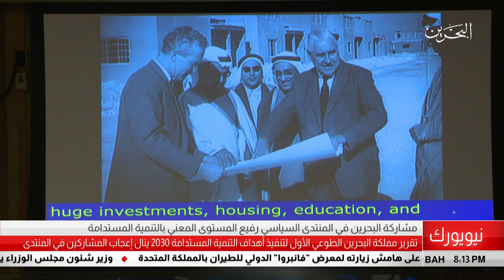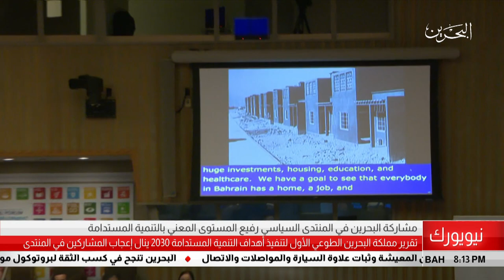البحرين مركز الأخبار : مشاركة البحرين في المنتدى السياسي رفيع المستوى المعني بالتنمية المستدامة